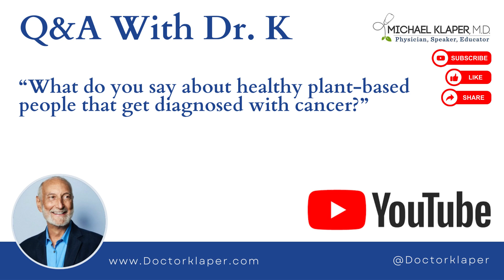Q&A With Dr. K | What do you say about healthy plant-based people that get cancer?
Dr. Klaper

Question: What do you say about healthy plant-based people that get cancer?

CONNECT